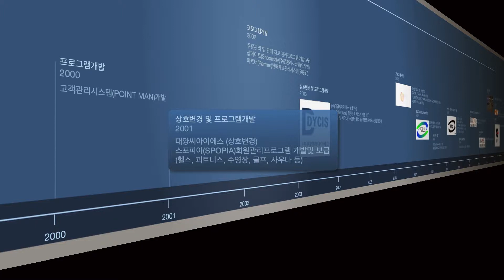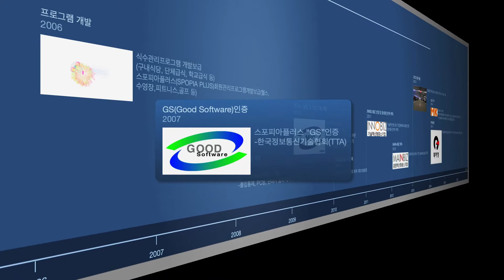대양씨아이에스연혁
고객관리, 회원관리프로그램 전문업체 (주)대양씨아이에스 연혁
1997/12 대양카드 설립
            보너스카드시스템 개발 보급을 시작으로 발전에 발전을 거듭